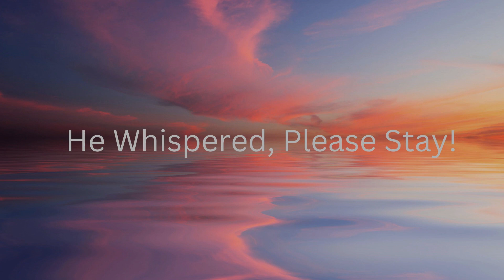SpokenWord Poetry by Shane Beck & CinematicAmbient Composer Paul Headon HeWhispered,PleaseStay 2023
Spoken Word Poet, Shane Beck (The Last American Poet) and Cinematic Space Ambient and Meditation composer, Paul Headon have combined their respective talents to produce "He Whispered,Please Stay" which is the 9th track in their new series of collective "Sound Poems". It is not everyday this form of artistry is combined however it seems to work beautifully here and it is hoped this will not be the last of their collaborative efforts!

                                       "He Whispered, Please Stay"

Listen to the story of the lonely one who waited for a girl he knew
My simple dream of one love & the comfort of being close to you...
And in all truth I can only say there was never a chance I could let go
Never in my life had I kneeled to anyone, but I guess now you know
I can't continue in silence, there is no way,

Still finding it hard to even pretend I will learn to be calm or even ok
You can't push away the completion of love's answer & just look the other way
Sitting outside under a tree as the cold breeze blows away another day...
Within this heart that once had so much sway,

                              * Shane Beck ( The Last American Poet)  *
                                                    2023